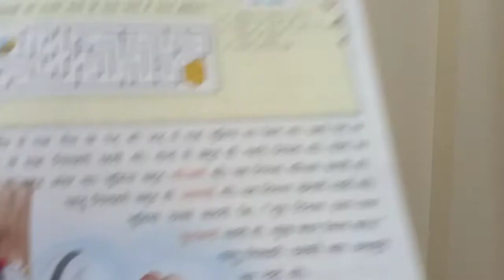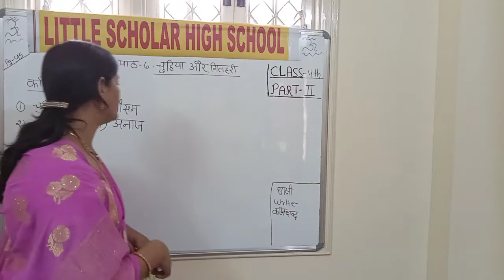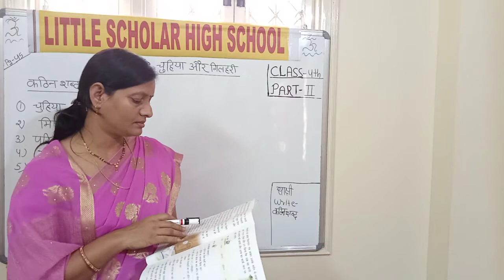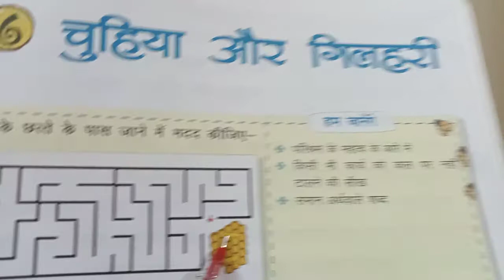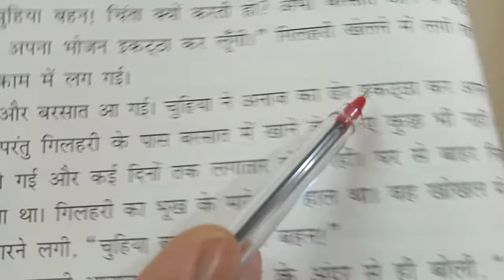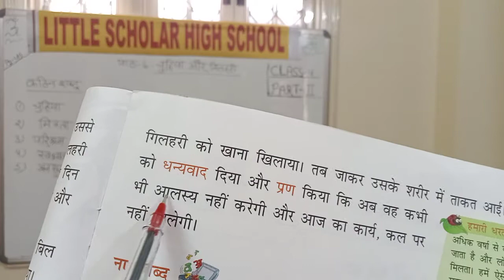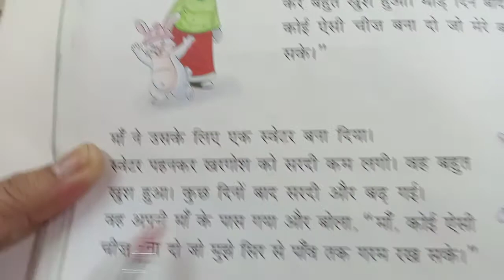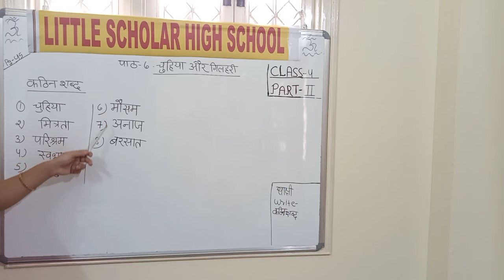चुहिया और गिलहरी | Part 2 || LITTLE SCHOLAR HIGH SCHOOL NEREDMET | MAARGDARSHAK - PLAY SCHOOL